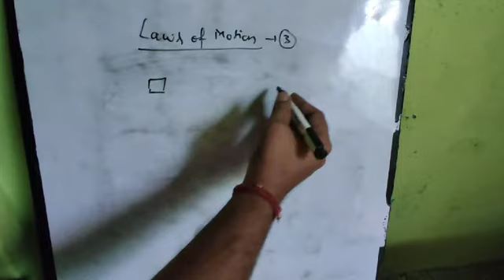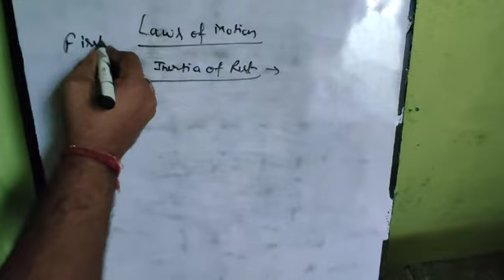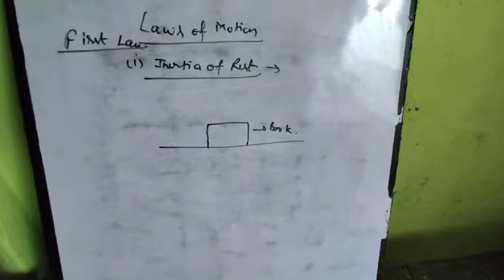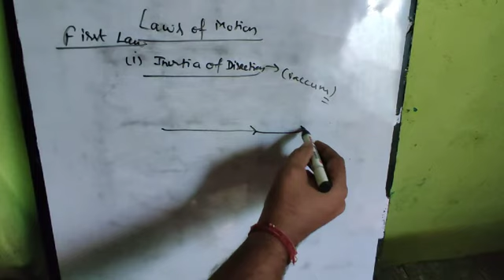Laws of motion first law